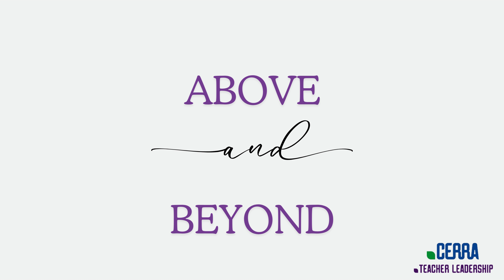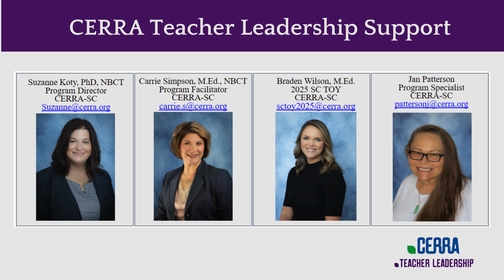Teacher Leadership Support-CERRA